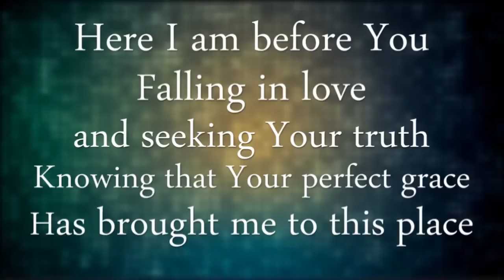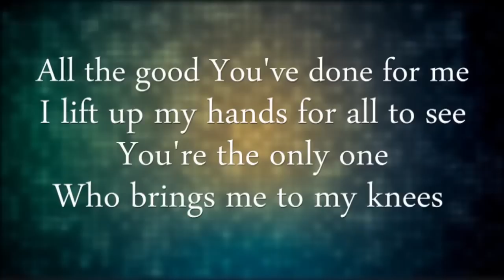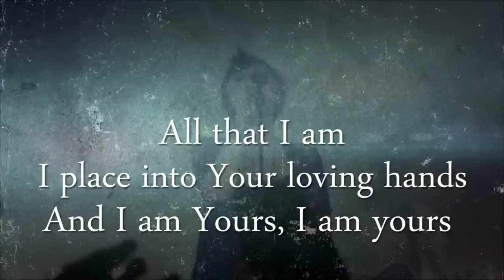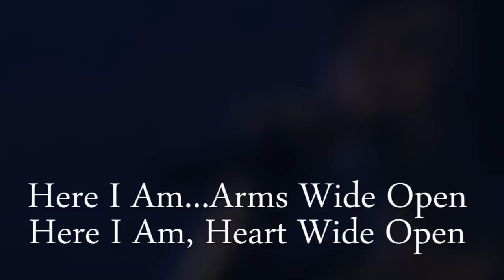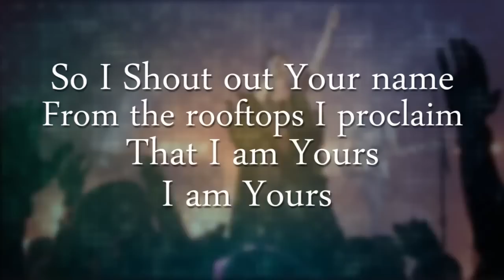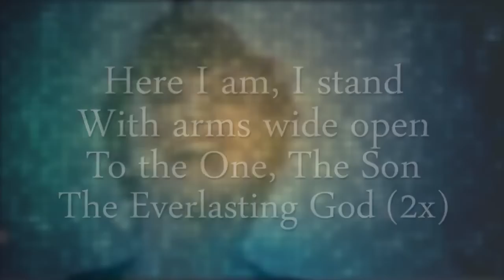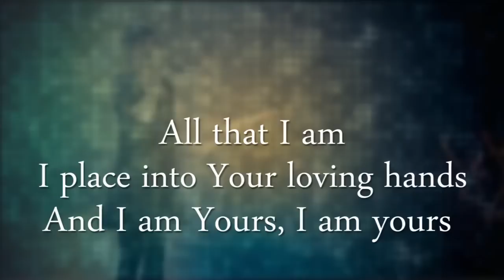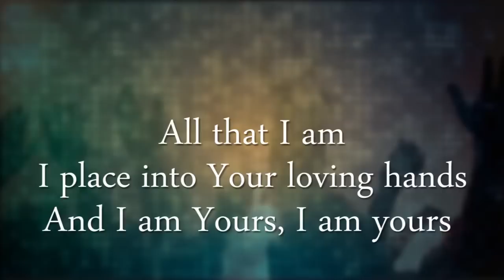I Am Yours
Jesus Culture -Rooftops lyrics